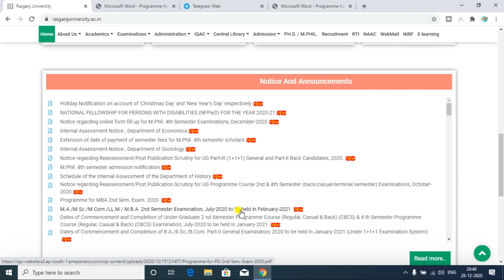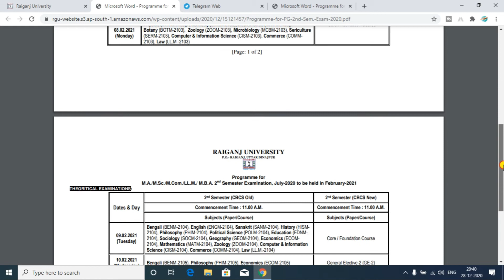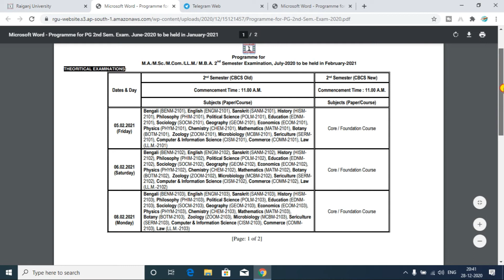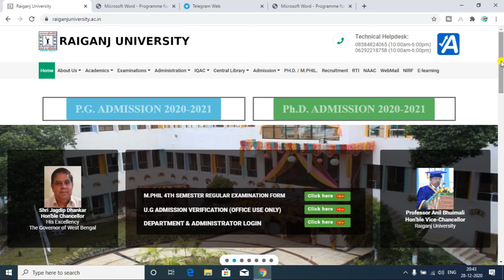Raiganj University M.A/M.Sc/M.Com/LL.M./ M.B.A. Revised PG 2nd Semester Examination Date 2021